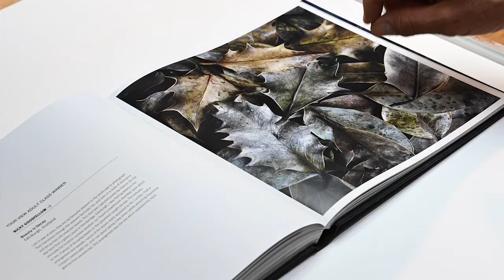LPOTY founder Charlie Waite discusses Nicky Goodfellow's award winning image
Part of Charlie's series looking back at images that have been highly awarded in the competition since it’s creation.